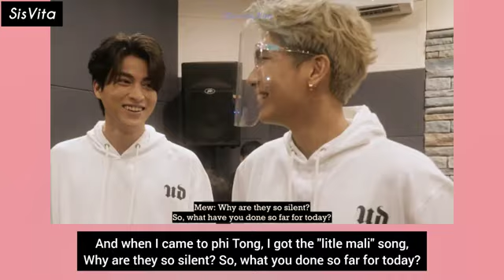Meet Mew Gulf, do not miss watching it @suppasitchannel @salemilese @txtofficial8798